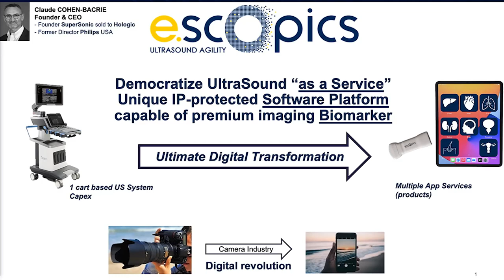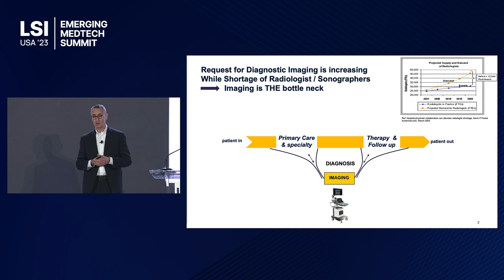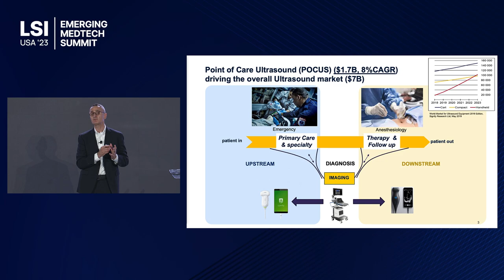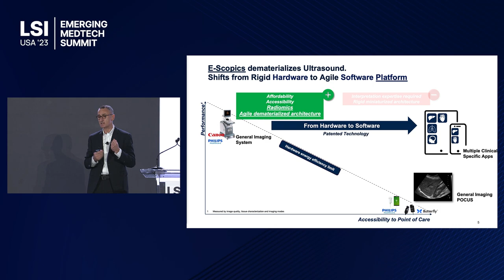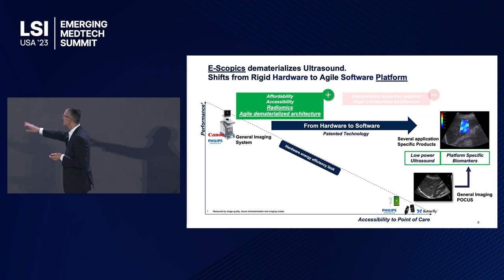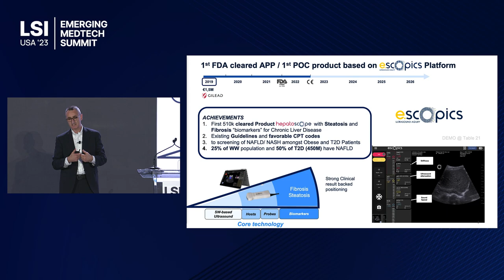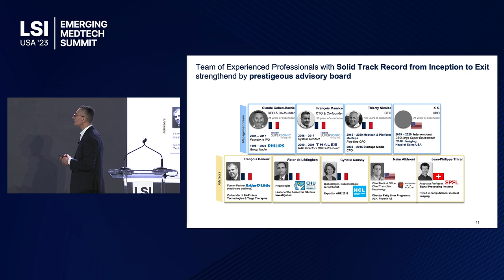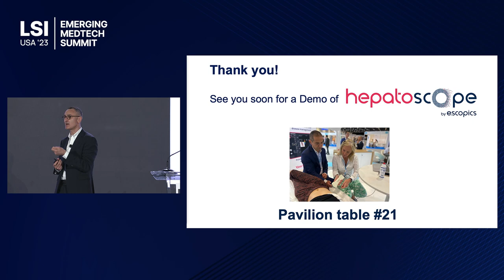Claude Cohen-Bacrie Presents e-Scopics at LSI USA ‘23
Claude Cohen-Bacrie presented e-Scopics at LSI USA ‘23 Emerging Medtech Summit.

e-Scopics is democratizing ultrasound imaging for all healthcare professionals.